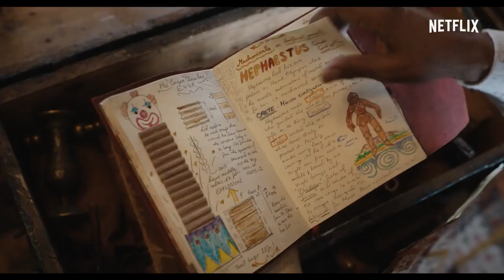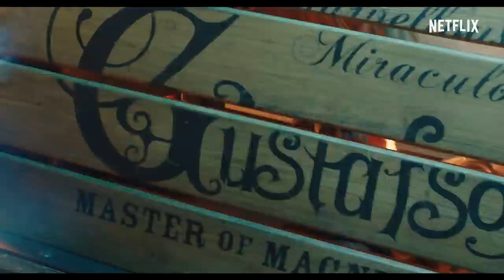UMA INVENÇÃO DE NATAL - TUDO É POSSÍVEL TRAILER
Descrição: Desde que foi traído por seu aprendiz, a vida perdeu a graça para este fabricante de brinquedos. Mas a chegada de sua neta está prestes a mudar seu destino.